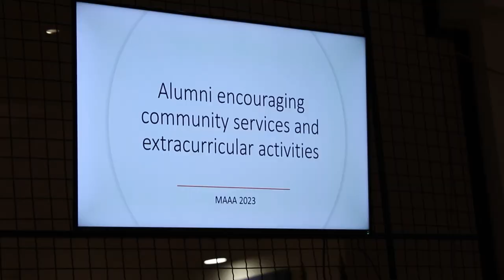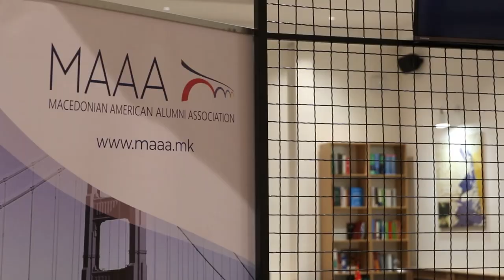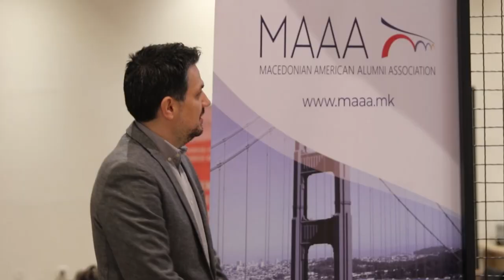Презентација на МААА и Амбасадата на САД за волонтерство и воннаставни активности